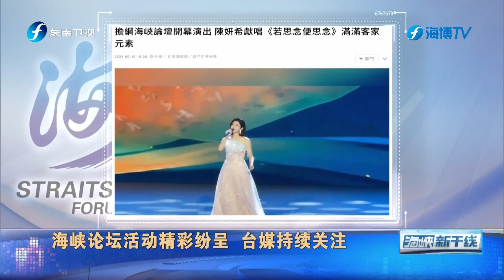海峡论坛活动精彩纷呈 台媒持续关注